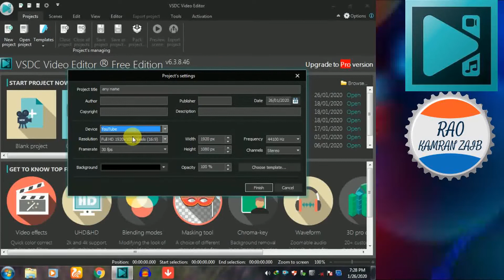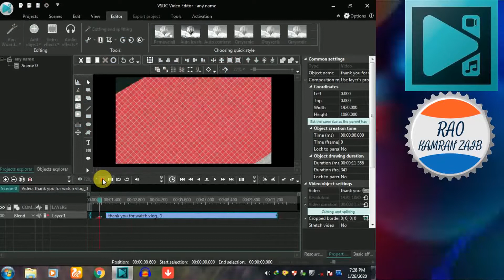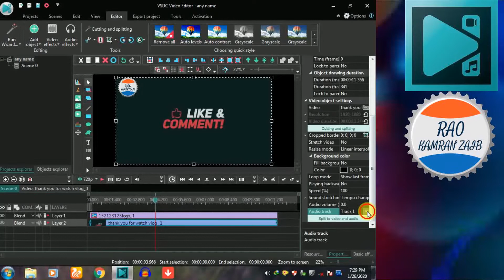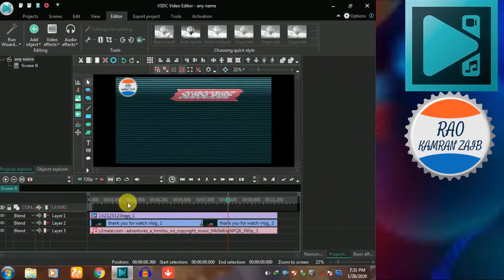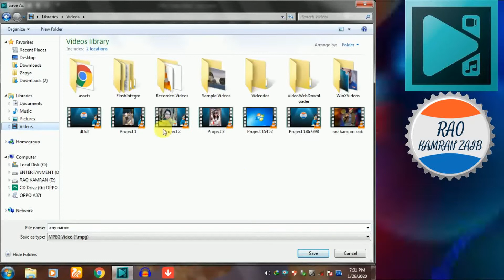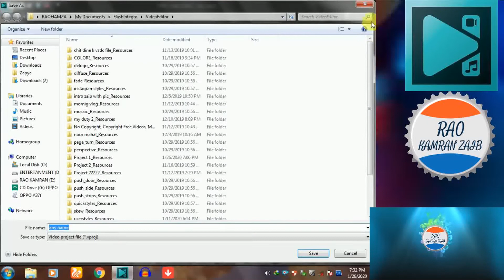Best Free Video Editor | without watermark software | VSDC | free download | tutorial | URDU/HINDI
VSDC is 100% free, no watermarks, trial periods or format limitations. This video tutorial will show you how to use VSDC Video Editor 2018. VSDC is a great option for a FREE video editor. This tutorial is designed for beginners.